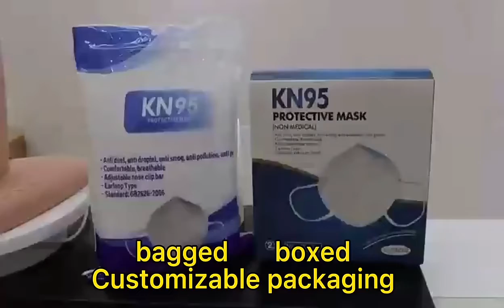KN95 Mask Black White Color